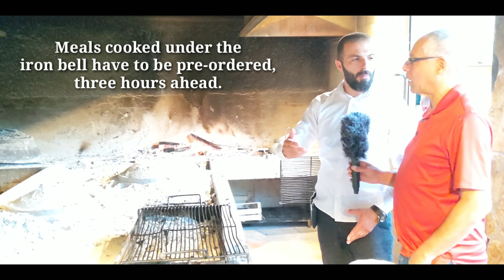Stunning Dubrovnik, Croatia